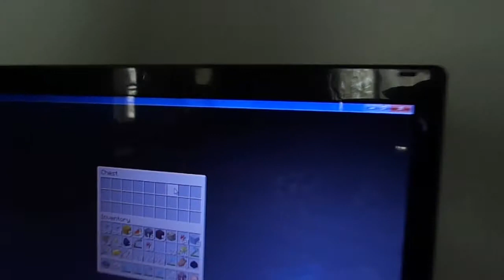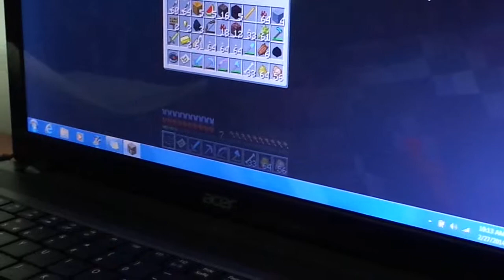My Sister Plays: Minecraft #7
The search continues!